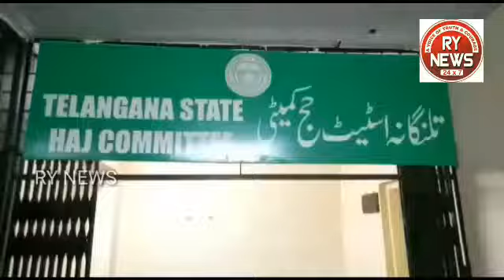Telengana state Haj committee Mohd.Musiullah khan(Chairman)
Telengana state Haj committee Mohd.Musiullah khan(Chairman). Rynews editor Sandeep & Sub editor Aqheel pasha
Reporter-Mohd Azam.